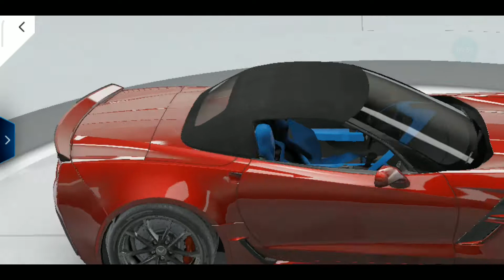Game Play - Super Desafio dos Corvettes - Asphalt 9 - #2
Fala Galerinha!!!
O vídeo de hoje foi um gameplay super emocionante, desafiei meu pai no jogo Asphalt 9, um jogo de corrida com supercarros, preparados para correr. O desafio foi usarmos o mesmo carro com a mesma potência, usamos os nossos corvettes que são iguais em tudo, foi super divertido, espero que vocês gostem.

TODOS OS DIAS POSTO VÍDEOS NOVOS AQUI PARA VOCÊS.
AQUI A DIVERSÃO É GARANTIDA GALERINHA!!!
ABRAÇOS...💙💙💙

🎮 EU SOU O MATHEUS 🎮

✅ CANAL DE GAMES E ENTRETENIMENTO

💙 Muito obrigado a todos vocês que me acompanham e me inspiram
   a gravar mais e mais vídeos, amo vocês!💙